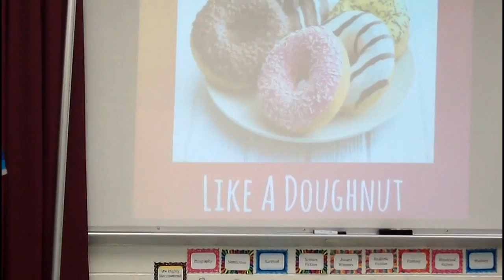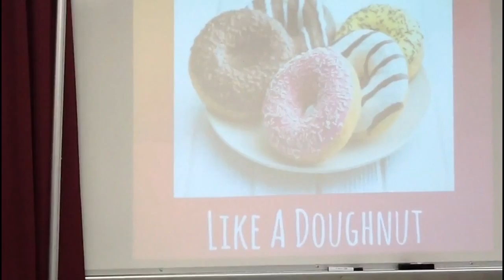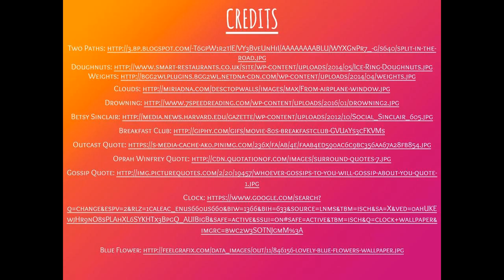Peer Pressure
Are you enough? Peer pressure affects people of all ages, in a positive and negative way whether you notice it or not.